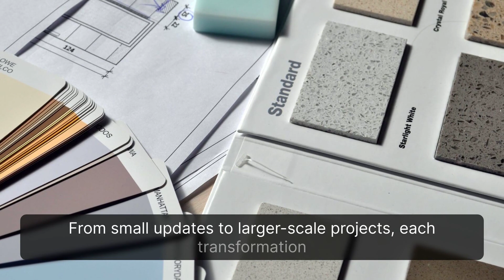Willie Robertson's House in Louisiana: A Captivating Journey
🏠 Welcome to a captivating journey through Willie Robertson's unique home in Louisiana! Explore the grandeur of his residence, the influence of Duck Dynasty, and the warmth of the Robertson family. Step into their world of Southern charm and celebrity status!

Click the link description for more photos and design inspiration from this incredible home.

00:00:00 Willie Robertson's House in Louisiana: A Captivating Journey
00:00:30 The Location of Willie Robertson’s House
00:00:50 A Detailed Look at Willie Robertson’s House
00:01:24 The Influence of Duck Dynasty on the House
00:01:49 The Robertson Family and Their Home
00:02:11 Renovations and Changes to the House
00:02:36 Public Reaction to Willie Robertson’s House
00:02:58 Comparing Willie Robertson’s House to Other Celebrity Homes
00:03:24 Conclusion: Step into Willie Robertson's World